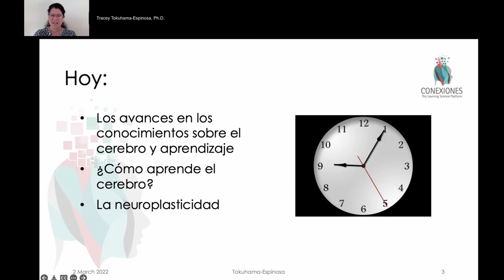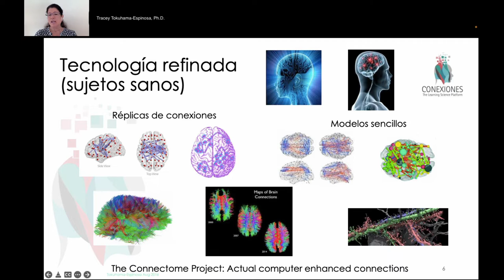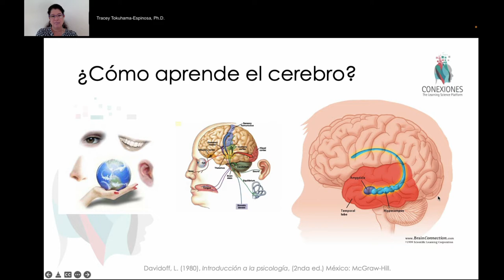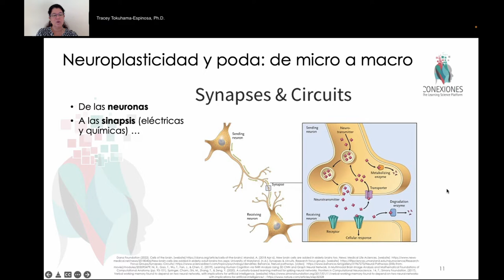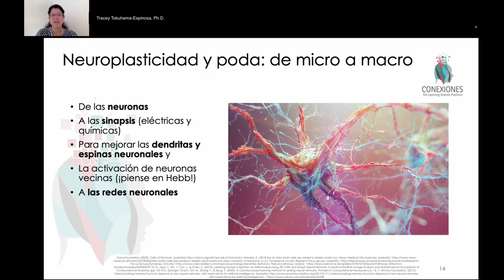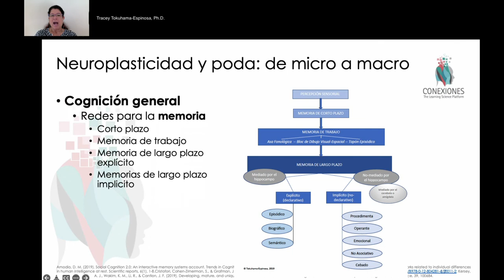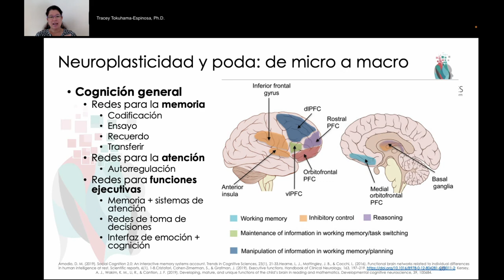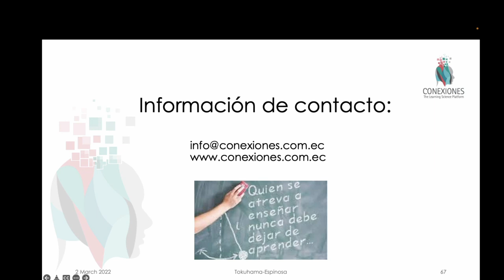Neuromitos sobre la actividad cerebral y los procesos cognitivos por Tracey Tokuhama-Espinosa, Ph.D.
Temática
- Los avances en los conocimientos sobre el cerebro y el aprendizaje
- Cómo aprende el cerebro
- La neuroplasticidad